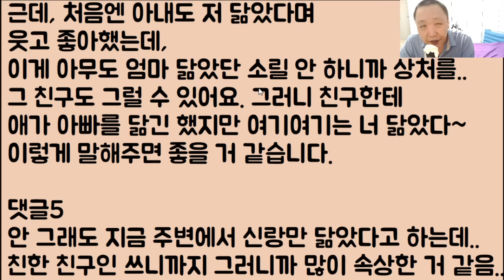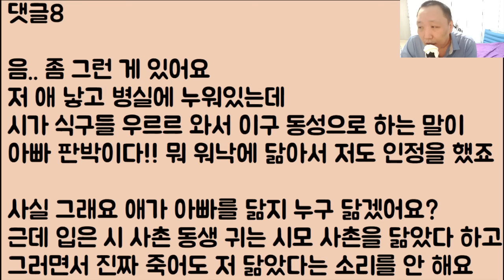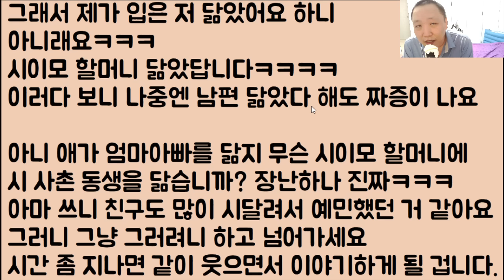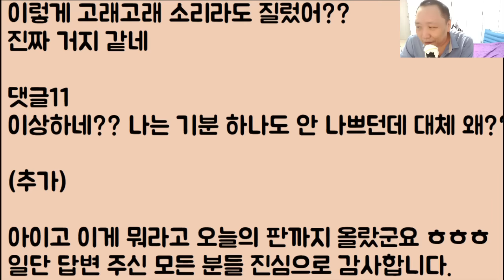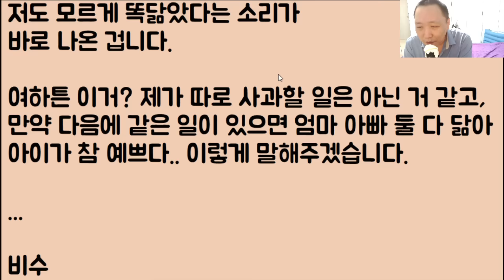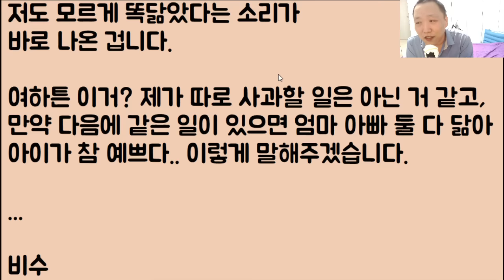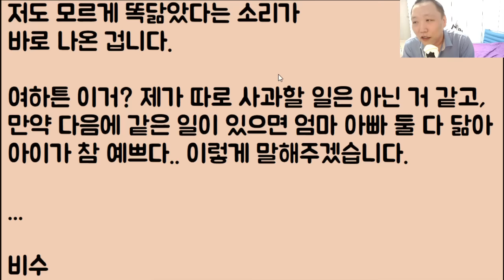[비수야 미안하다ㅠㅠ] 이번에 친구가 딸을 낳았는데 완전 애 아빠 판박이라 이야.. 아빠랑 똑같네? 했더니 얘가 갑자기 버럭 고함을 지릅니다